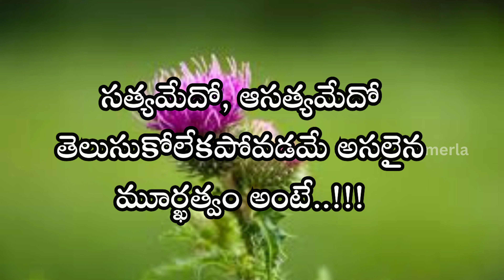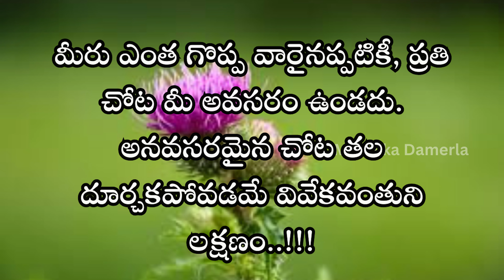Motivational quotes | #358 | "Inspirational Quotation Compilation" | telugu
🔹🔹 Mounika's Official🔹🔹

1)This video has no negative impact on the original works (It would actually be positive for them)
2)This video is also for teaching purposes.
3)It is not transformative in nature.
4)I only used bits and pieces of videos to get the point across where necessary.